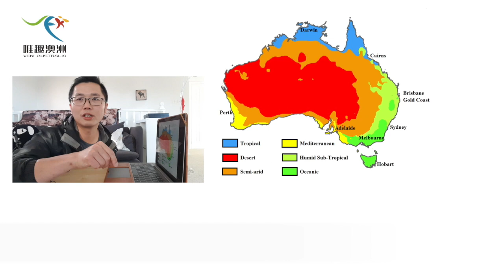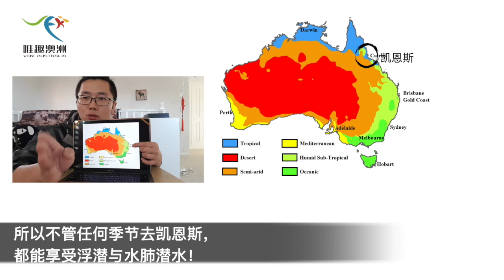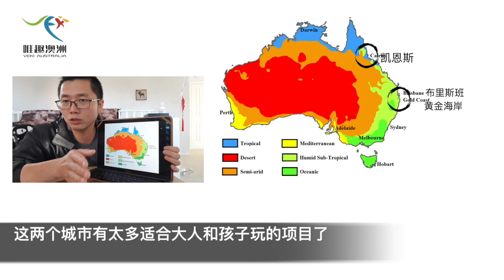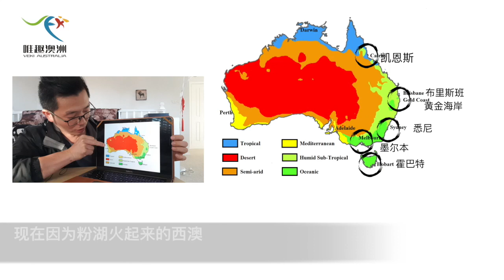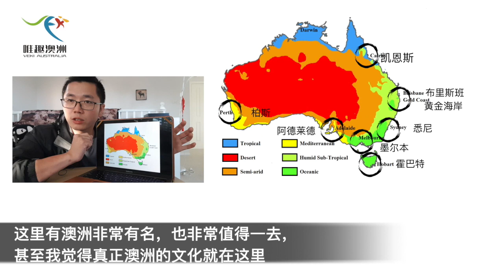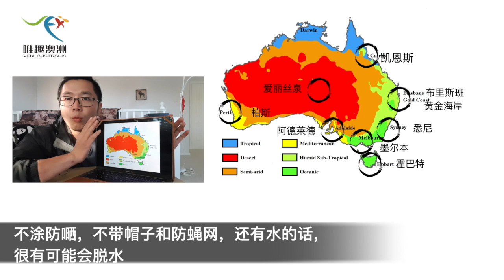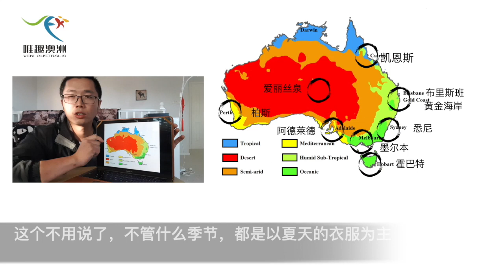澳洲旅行【带什么衣服合适？】及注意事项-全澳各大重要旅行城市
因为南半球的缘故，澳洲的天气气候跟北半球完全相反，所以每年很多国内游客在不同时间段前来澳洲游玩的时候，最头疼的就是关于该如何携带衣服，一个城市还好办，如果你的旅程还包含有很多城市的话，今天小编就通过澳洲的气候分布图，给大家讲透来澳洲应该这么带衣服！供大家参考